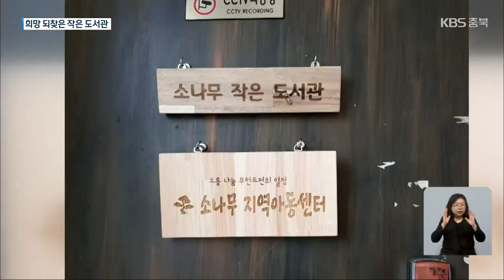온정으로 되찾은 배움터…“더 따뜻한 희망 깃들길” / KBS 2022.03.20.